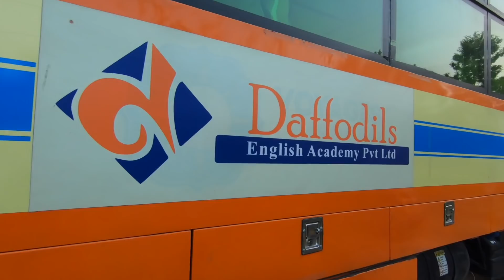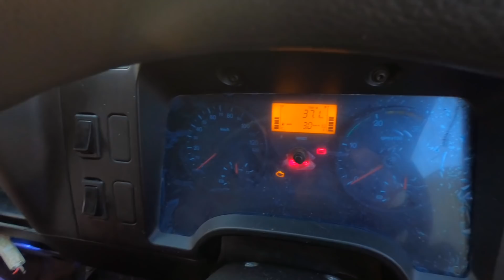BYC JAMMU | WORKSHOP UPDATE | WHATS ON THAT BHARAT-BENZ??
BackYard Customs(BYC JAMMU)
DESIGNED | BUILD | FABRICATED IN JAMMU

THIS VIDEO WAS SHOT AND MADE IN COLLABORATION WITH @SmallTownRider4x4

We don't sell/buy vehicles!

 Every car we build is based on "MADE TO ORDER"or CUSTOM MADE model so "Pricing" for every Project depends on what the client requirement is e.g.. Type of paint,finish,type of usage etc etc. we take every thing in consideration and generate  a custom order estimate,which will then be finalised by the client and build is finally commissioned.

For us to address your query better :-

MON-SAT
11:00AM-07:00PM

Locate us on google map-